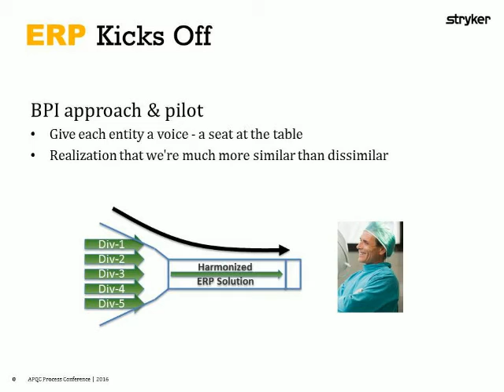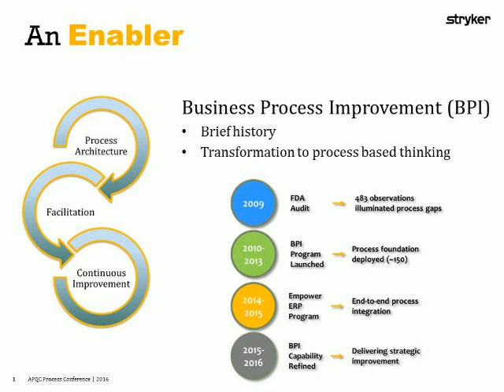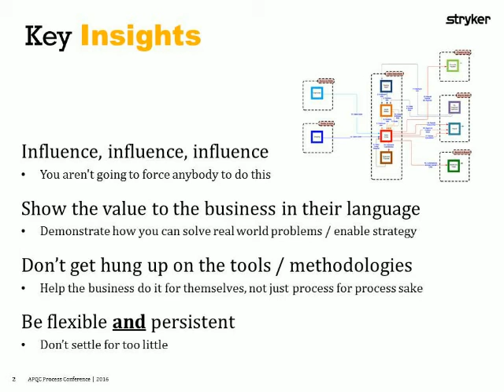Challenges and Benefits of Multi-Divisional ERP Implementation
During APQC’s 2016 Process Conference Todd Anderson of Stryker talked about challenge of implementation of a multi-divisional ERP and how to develop a plan in partnership with the business and facilitate execution .

To get more information on PQC’s 2017 Process & Performance Conference go